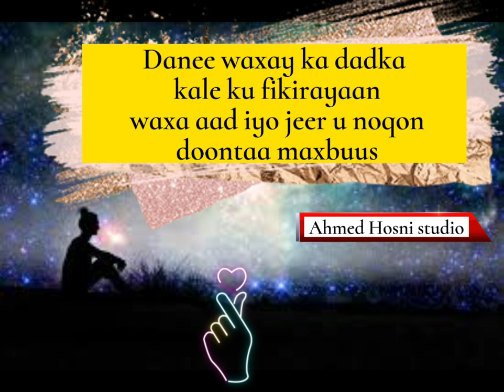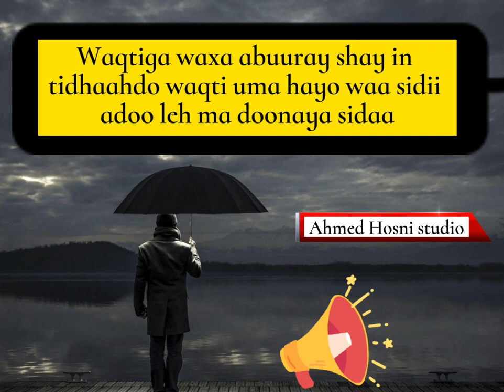Xikmad iyo erayo falsafadaysan | filoosoof lao tzu | xikmado xul ah | part 1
erayo iyo odhaahyo ay dhaheen dad aqoon caqli garasho waayo-aragnimo u saaxiibi oo intuba iskugu jira aqoonyahano saynisyahano filoosoofiin mufakiriin culimo waxgarad indhergarad iyo waajo arag khabiira gaalo iyo islaam.

Magacaygu waa ahmed Husni waxaan joogaa hargaysa waxaan jecelahay cilmiga taariikhaha iyo wixii hore , cilmiga tiknooloojiyada iyo casriga , daahfaydida iyo xaqiijinta ,cilmiga baadhista , cilmiga dhulka iyo juqufaariga , cilmi nafsiga iyo cilmiga  fasiraada riyooyinka , cilmiga barashada luuqadaha

@Ahmed Husni

xikmado xul ah,
xikmado cajiib ah,
xikmado qoraal ah,
xikmado jacayl,
xikmado english iyo somali ah,
xikmado cajiib ah qoraal,
xikmado carabi ah,
xikmado aqoonta,
xikmado aqooneed,
xikmado amaan ah,
xikmado af somali ah,
xikmado aqoonta ku saabsan,
xikmado aad u qaaliya,
xikmado akhriska,
xikmado amaan dumar,
xikmado bisha ramadaan,
xikmad maanta,
xikmado qosol badan,
xikmado qurux badan,
xikmado carabi to somali,
xikmado cusub 2021,
xikmado carabi,
xikmado carabiya,
xikmado cajiib ah oo gaaban,
xikmado dhiiri galin ah,
xikmado diini ah,
xikmado dhiiri galin nolosha,
xikmado dhaxal gal ah,
xikmado dhiiri galin,
xikmado daadis ah,
xikmado dahabi ah,
xikmado dardaaran ah,
xikmado english ah,
xikmado jacayl english,
xikmado english,
xikmado english to somali,
xikmado farxad ah,
xikmado farxada,
xikmado farxada nolosha,
xikmado facebook,
xikmado gaagaaban,
xikmad gaaban,
xikmad goob,
xikmado guusha ku saabsan,
xikmado gaar ah,
xikmado guusha,
xikmado gaaban,
xikmado gaban,
xikmado hooyo,
xikmado hadraawi,
xikmado hore,
xikmado hooyada,
xikmado horumarka,
xikmado hadafka,
xikmado ileys,
xikmado imaamu shaafici,
xikmad iyo murti,
xikmado jacayl yasir mukhtar,
xikmado jaceyl oo macaan,
xikmado jaceyl,
xikmado jacayl ah,
xikmado joker,
xikmado jecel,
xikmad ku saabsan waxbarashada,
xikmad ku saabsan guusha,
xikmad ku saabsan waqtiga,
xikmad ku saabsan kalsoonida,
xikmado kalsooni,
xikmado kooban,
xikmado ku saabsan nolosha,
xikmado kibirka,
xikmad yaab leh,
xikmado layaab leh,
xikmado la turjumay,
xikmado macaan,
xikmado muhiim ah,
xikmado murugo ah,
xikmado midnimo,
xikmado murti ah,
xikmado murti leh,
xikmado murugo leh,
xikmado macan,
xikmado nolosha ku saabsan,
xikmado nolosha,
xikmado nolosha ah,
xikmado nafta,
xikmado nacayb ah,
xikmado nolosha ka hadlaya,
xikmado ogaansho,
ogaalka dunida xikmado,
xikmado qoraal,
xikmado qaali ah,
xikmado qosol,
xikmado qurxoon,
xikmado qiimo badan,
xikmado ramadan,
xikmado sahanka xogaha,
xikmado somali ah,
xikmad show,
xikmad somali,
xikmad saaxiibtinimada,
xikmad sheekh mustafe,
xikmado sarbeeb ah,
xikmado saaxiibtinimada,
xikmado turjuman,
xikmado waxbarasho,
xikmado waano ah,
xikmado wanaagsan,
xikmado waqtiga,
xikmado waaweyn,
xikmado waxbarashada,
xikmado wadani ah,
xikmado waano,
xikmado xul ah qoraal,
xikmado xul ah oo xiiso badan,
xikmado xul ah yasir mukhtar,
xikmado xul ah lyrics,
xikmado xikmado nolosha,
xikmado xijaabka,
xikmado xiriirka ku saabsan,
xikmado yar yar,
xikmado yaab leh,
xikmado 2021,
50 xikmado